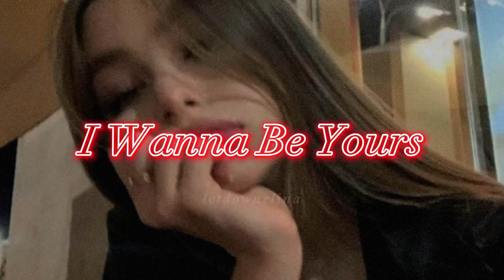Arctic Monkeys - I Wanna Be Yours (Slowed + reverb)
"I wanna be yours, wanna be yours"

⇨𝐈'𝐦 𝐧𝐨𝐭 𝐭𝐡𝐞 𝐨𝐰𝐧𝐞𝐫 𝐨𝐟 𝐭𝐡𝐞 𝐬𝐨𝐧𝐠 𝐚𝐧𝐝 𝐩𝐢𝐜𝐭𝐮𝐫𝐞 𝐮𝐬𝐞𝐝 𝐢𝐧 𝐭𝐡𝐞 𝐯𝐢𝐝𝐞𝐨, 𝐈 𝐨𝐧𝐥𝐲 𝐞𝐝𝐢𝐭 𝐭𝐡𝐞 𝐬𝐨𝐧𝐠. 𝐜𝐫𝐞𝐝𝐢𝐭𝐬 𝐭𝐨 𝐭𝐡𝐞𝐢𝐫 𝐫𝐞𝐬𝐩𝐞𝐜𝐭𝐢𝐯𝐞 𝐚𝐮𝐭𝐡𝐨𝐫𝐬.

[Outro]
𝑻𝒉𝒂𝒏𝒌 𝒚𝒐𝒖, 𝒉𝒐𝒑𝒆 𝒚𝒐𝒖 𝒉𝒂𝒗𝒆 𝒂 𝒈𝒐𝒐𝒅 𝒅𝒂𝒚 !❤️